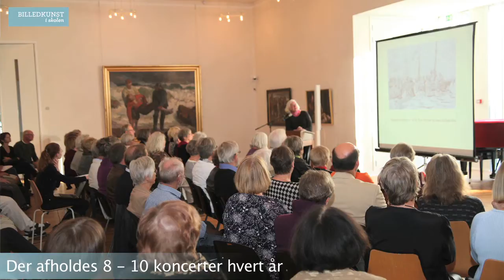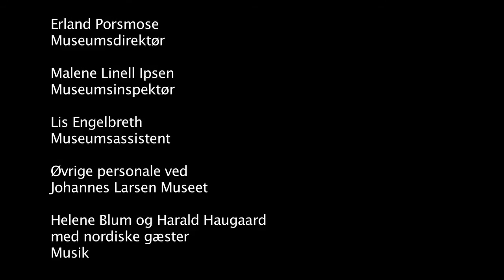Johannes Larsen Museet